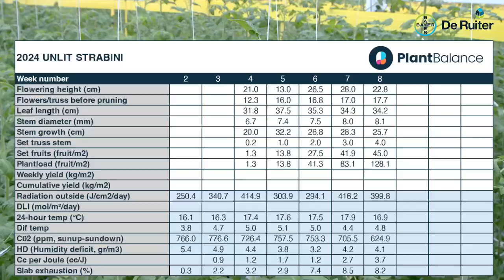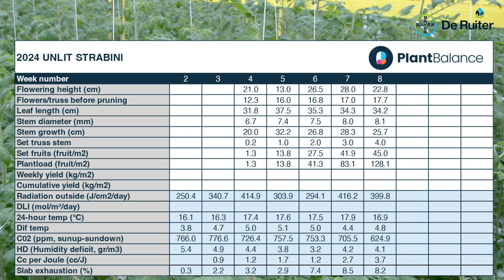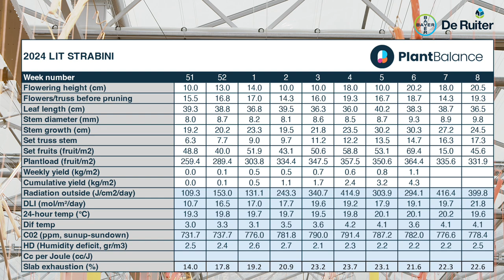Virtual Tour De Ruiter Experience Center 1 maart 2024_NL (+ English subtitles)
Wij nodigen u met veel plezier uit voor een virtuele rondleiding door de De Ruiter-kassen in week 9 van 2024. In de video van deze week laat John van der Knaap, de manager van het De Ruiter Experience Center, u de ontwikkeling zien van tomaten in het fijne segment, waaronder Strabini en Queenita, en een nieuw ToBRFV-resistent ras dat vergelijkbaar is met Queenita.
John verteld ons deze week iets meer over ToBRFV-resistenties. Wist u dat van de 240 De Ruiter rassen in het Experience Center, er al meer dan 140 resistent zijn tegen ToBRFV? Bent u benieuwd welke dat zijn? Maak dan geheel vrijblijvend een afspraak voor een rondleiding.

Zoals u wellicht weet, gebruiken wij het PlantBalance dashboard van Bayer om diepgaandere inzichten in de teelt te verkrijgen. Vanaf nu zullen we wekelijks ook deze data laten zien in een overzichtelijke tabel. Blijf kijken voor meer updates en inzichten in ons teeltproces!